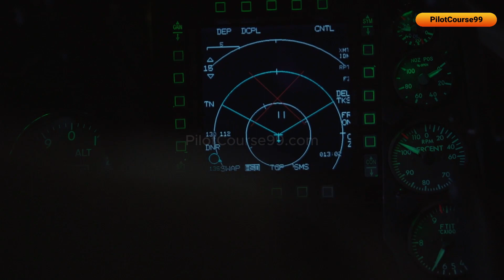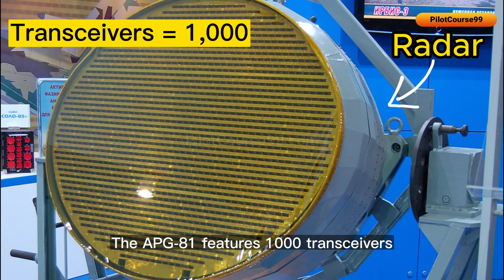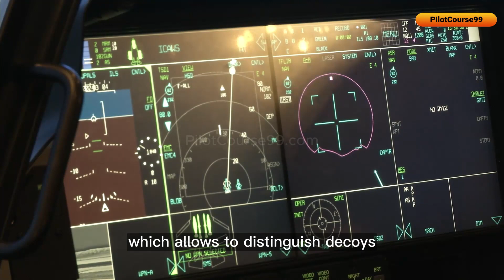Radars - Learn Fighter Jets Series - Lesson 4-1 - PilotCourse99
APG-79, APG-81
AESA Radars used in F-16, F-35, F-22, F/A-18